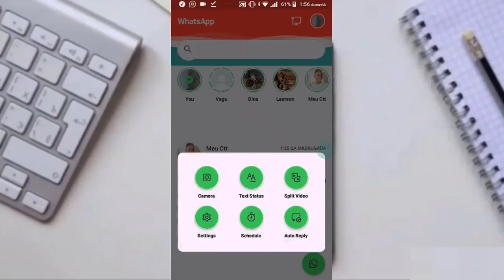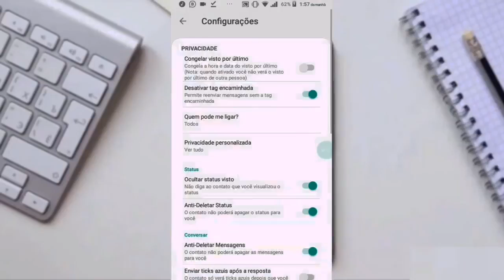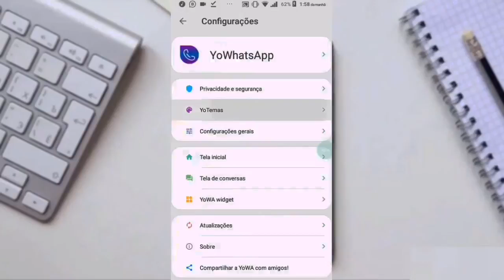Como Baixar e Instalar DELTA WHATSAPP Atualizado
como baixar e instalar novo delta WhatsApp

▂ ▃ ▄ ▅ ▆ CONTEÚDO EXTRA  ▆ ▅ ▄ ▃ ▂